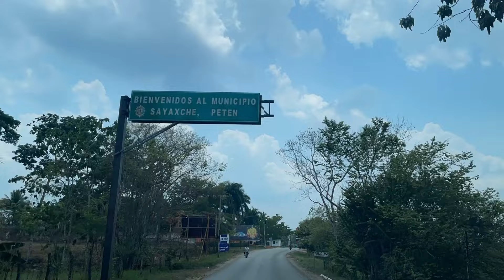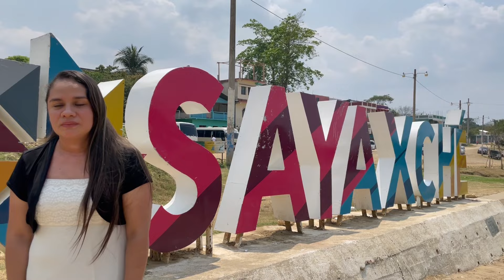UNA VISITA A SAYAXCHE PETÉN.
Hola, este fin de semana pasado 1 y 2 de mayo del 2021,
tuvimos una hermosa actividad allá en sayaxché petén
donde conocimos a mucha gente muy linda, donde
cantamos y adoramos el nombre de nuestro Dios,
y aprovechamos para hacer un pequeño recorrido
y conocer un poco de este hermoso lugar, aunque hay
muchas cosas mas que conocer de sayaxché,
aquí les dejamos un poquito, espero que les guste,
los quiero bendiciones.

Quieres bendecir este ministerio?
apóyanos comprando nuestra música o
Gracias por tu ofrenda !